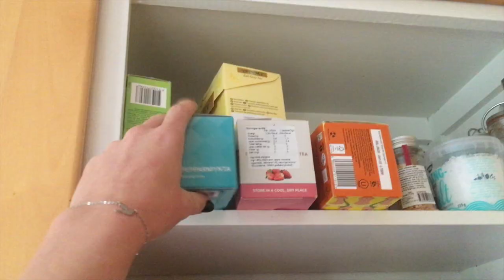The ULTIMATE Autumn Butcketlist 🍁🍂🎃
This is all you need to have an amazing autumn guys i swear to the pumpkin king.

No but in all seriousness autumn really is a magical season if you give it a chance and i hIGHLY recommend you do. Don't miss out on the magic ;))

If you have any must-do's of your own for autumn please hmu in the comment bc i am always on the lookout for things to make this glorious season even better ♡

♡Equippment♡
Canon G7X mark ii
IPhone 6s